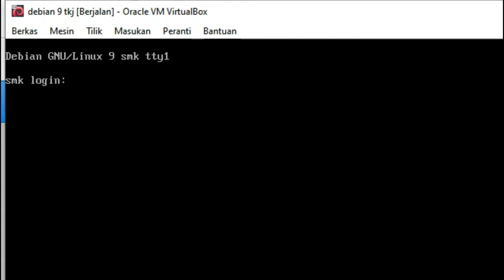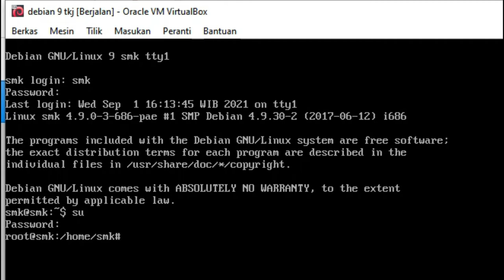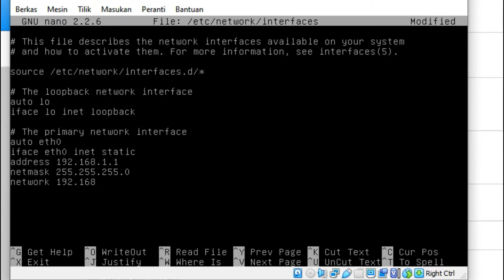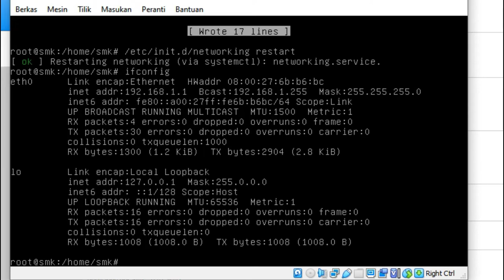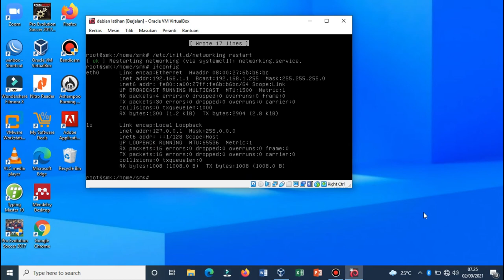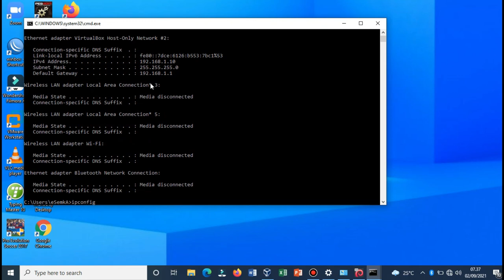Tutorial Konfigurasi IP ADDRESS Pada Debian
Assalamualikum Wr.Wb Kali ini Saya Ingin Melanjutkan Materi Tentang Debian, dengan materi konfigurasi Ip Address, Untuk Selengkapnya silahkan simak Videonya sampai Habis.